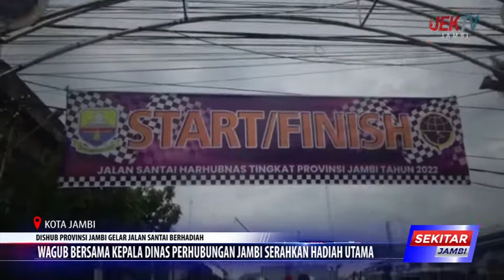WAGUB BERSAMA KEPALA DINAS PERHUBUNGAN JAMBI SERAHKAN HADIAH UTAMA